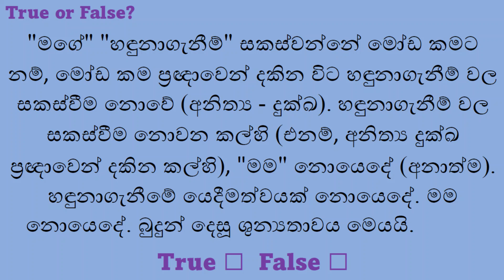සකස්වීමේ යතාර්ථය (වන අනිත්‍ය දුක්ඛ අනාත්මය) ප්‍රඥාවෙන් නොදකින කල්හි, සංඥා උපාදානස්ඛන්ධය දුක වේ.